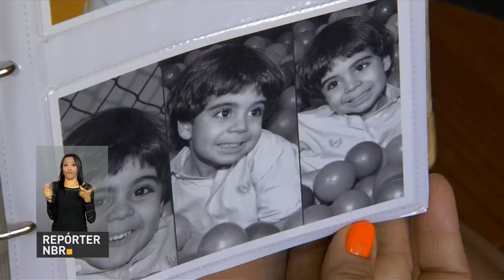MEC divulga resultado da 2ª chamada do ProUni nesta terça-feira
REPÓRTER NBR 9H - 21.02.17: O presidente Michel Temer recebe hoje no Palácio do Planalto, integrantes da comissão que analisa a reforma da previdência. Os brasileiros estão vivendo cada vez mais. A estimativa é que o número de idosos ultrapasse 60 milhões de pessoas em 2050. Os estudantes pré-selecionados no Prouni tem até sexta-feira para comprovar as informações prestadas na hora da inscrição.